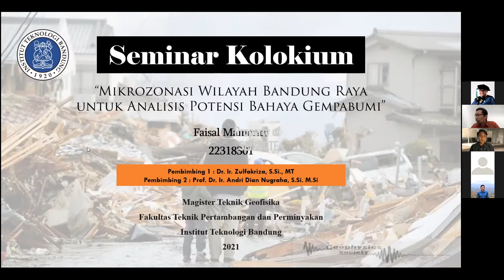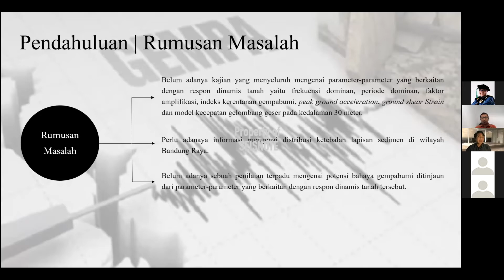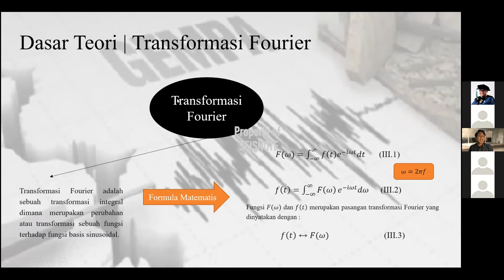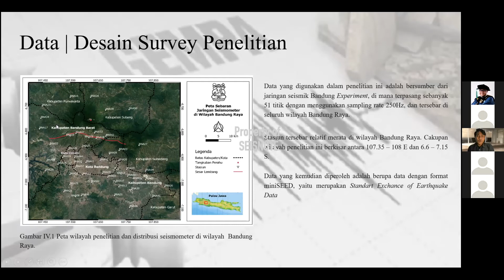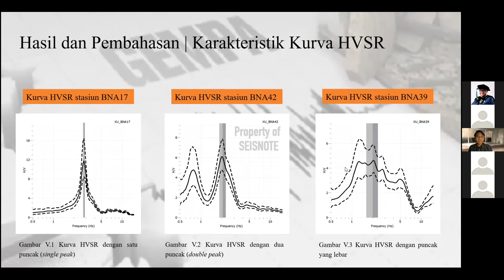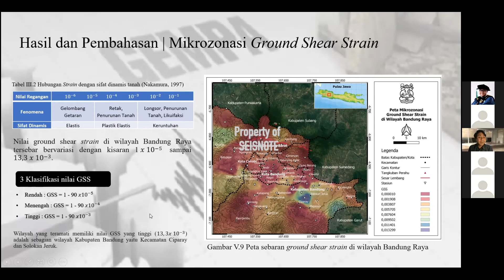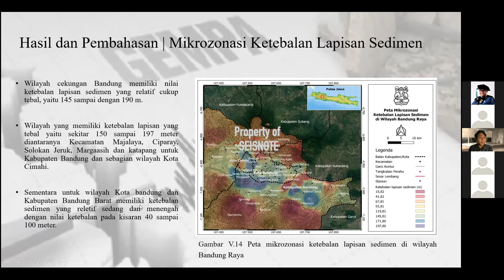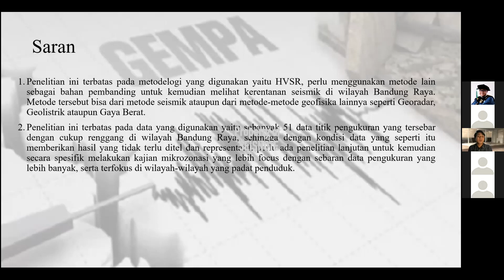Kolokium Tesis (13-08-2021) | Mikrozonasi Kota Bandung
Seminar kolokium tesis sebelum menuju sidang tesis.
Tesis ini dikerjakan oleh Faisal Mamonto, Mahasiswa S2 Teknik Geofisika ITB.